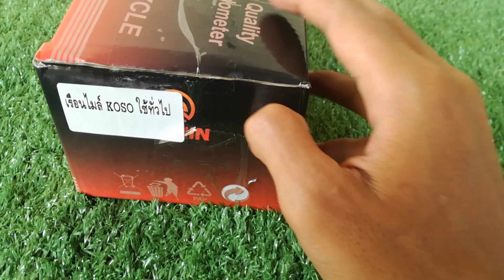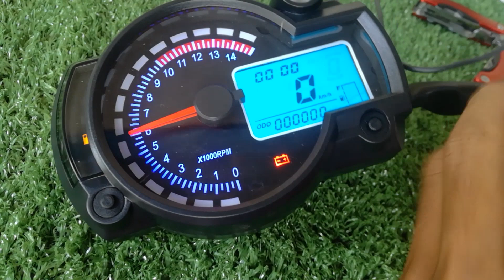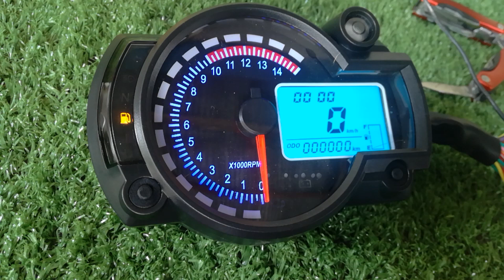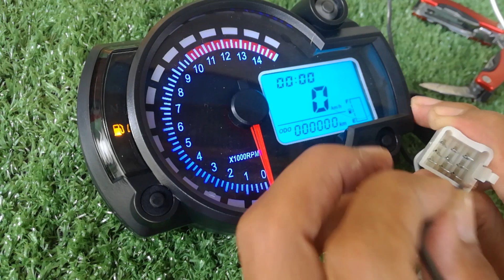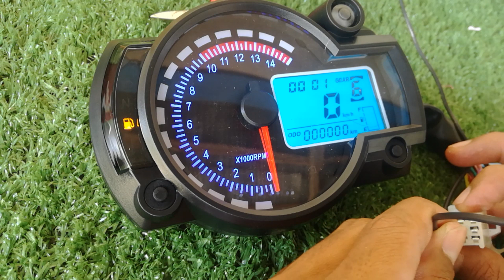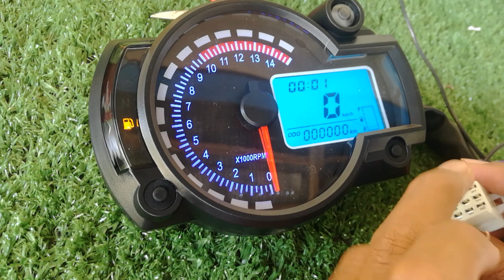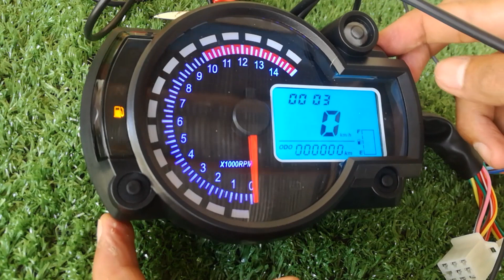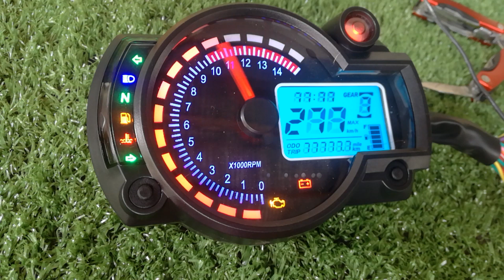review ធ្វើតេះតាបឡូលេងkoso កាកៗ (khoundy)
Thank you all for visiting your time to love motorcycles, not make-up, despite spending extra money, but I enjoy the beauty I enjoy.